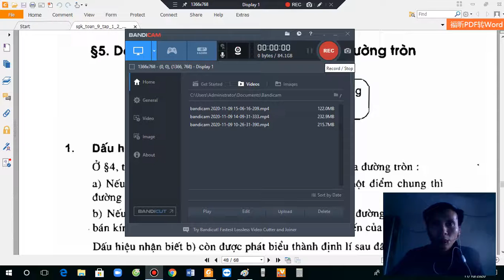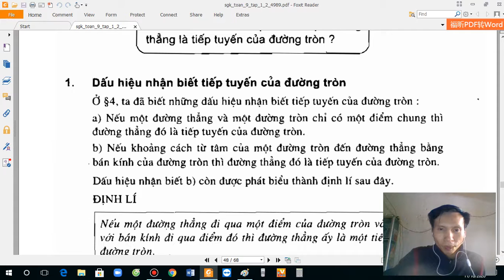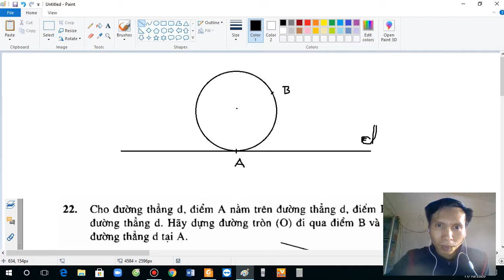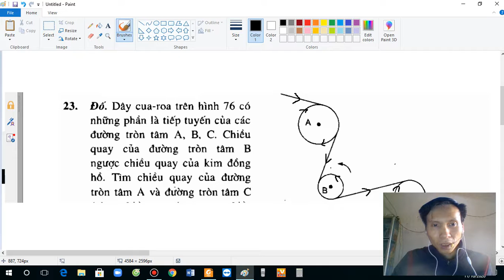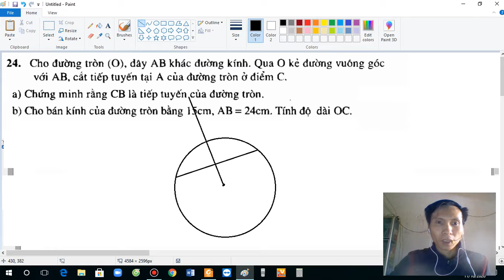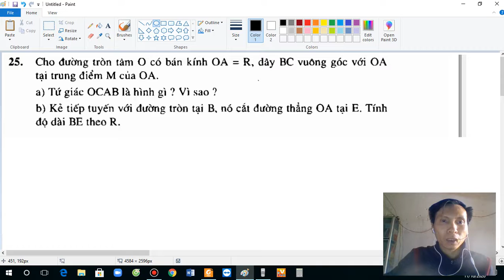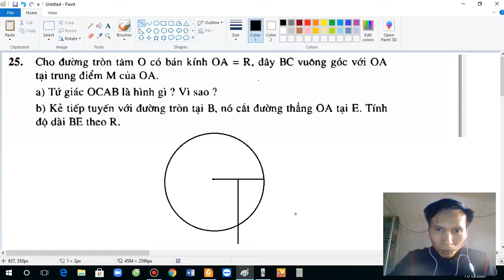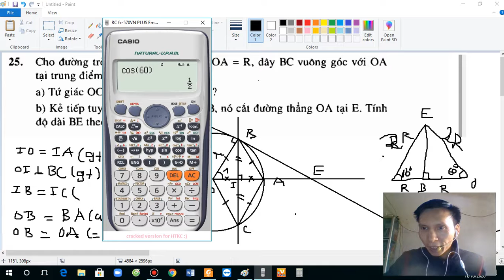Hình 9. Bài 5. Dấu hiệu nhận biết tiếp tuyến của đường tròn. SGK toán 9 tập 1 trang 110-113